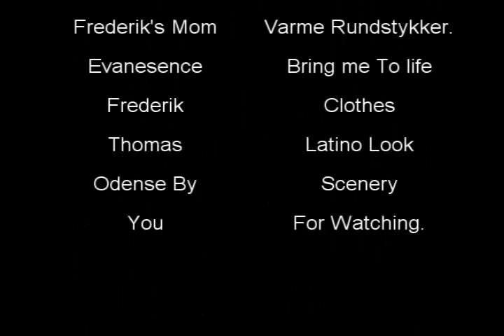tehch4se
A boring afternoon in Odense